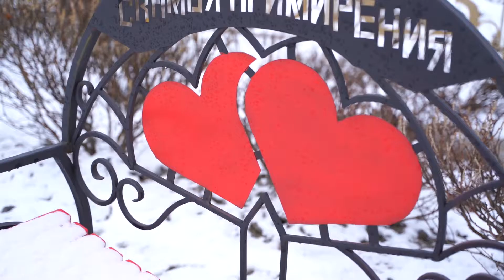90 лет ЯНАО: Ольга Атаева (с. Сеяха)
90-летие со дня образования Ямала